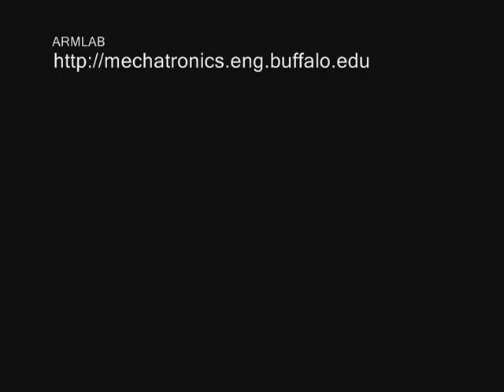Quadrotor Project: Joystick Control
The first quadrotor of the planned fleet takes its maiden flight (rather its hop-skip-and-a-jump) around the lab!!! It can be controlled currently with either: